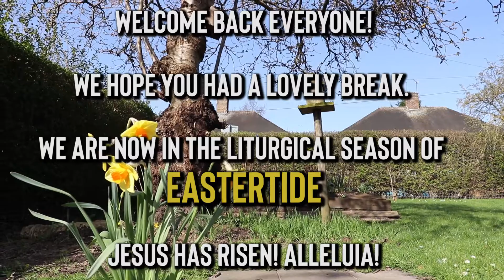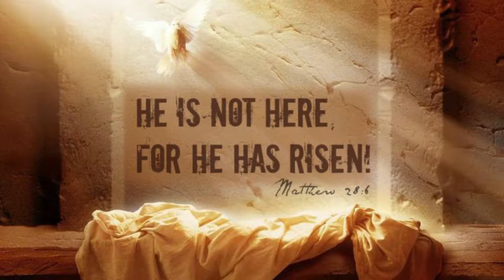BRW Faith - Alleluia WOTW